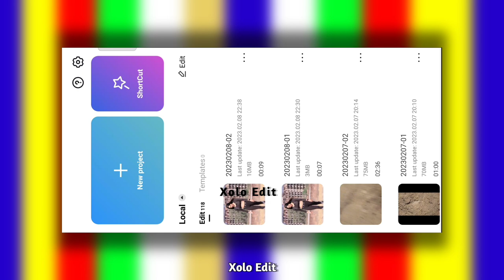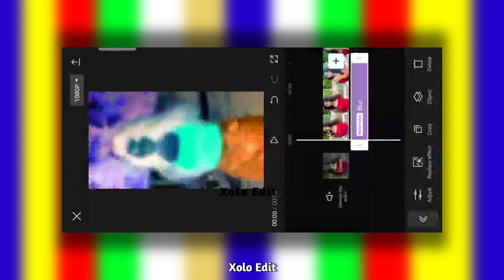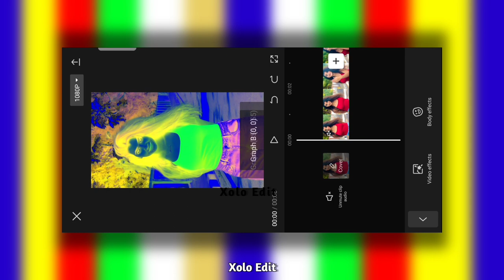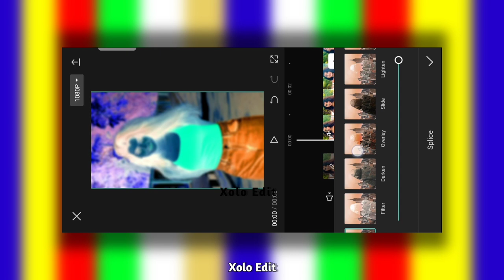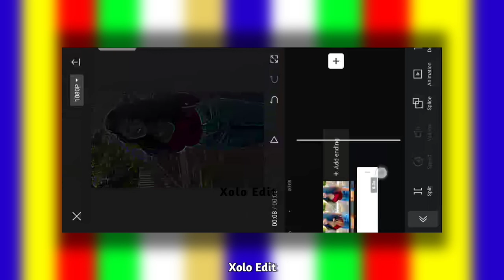Cap Cut Video Editing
Instagram Trending Blur Effect Video Editing Instagram Viral Blur Effect Video Editing
Bokeh Blur Reels Editing Bokeh Blur Reels Editing Tutorial
instagram blur effect reels editing blur video editing kaise karen
bokeh blur effect video editing bokeh blur reels
blur effect alight motion blur effect video
trending blur effect video editing trending blur effect reels editing
trending blur effect reels editing trending blur effect
viral blur effect reels editing Halo blur CapCut tutorial
blur effect reels editing capcut video editing lens blur
alight motion video editing lens blur Reels Trending Blur Effect Video Editing
Blur Effect Editing In Alight Motion Lens Blur Effect effects alightmotion alightmotion new effects
alightmotion transition tutorial malayalam
lens blur
blur transition alightmotion lens blur transition alightmotion camera lens blur
effect alightmotion
how to get lens blur effect in android lens blur alightmotion tutorial
new trending blur transition tutorial lens blur transition tutorial
lens blur transition like after effects lens blur transition trending lens BLUR transition
alightmotion new effects blur transition alightmotion
lens blur transition alightmotion linear streaks blur alightmotion tutorial trending lens blur transition
Reels viral blur effect video tutorial
Instagram reels blur effect video tutorial
Reels viral blur effect kaise banaye
abu salim reels editing app abu salim reels editing kaise kare
buke effect blur video editing lens blur transition video editing
capcut video editing capcut video editing kaise kare
Trending lens blur reels editing blur video editing app
vn app se video kaise banaye vn video editing tutorial
instagram new trending reels editing instagram par reels kaise banaye
instagram reels editing instagram reels editing photo
instagram trending wait for editing reels editing
prakash editz
how to make instagram viral reel video instagram trending reels editing tutorial
new trending reels editing instagram new trending reels editing
new trending reels video editing insta trending reels editing
new trend reels instagram vn app se editing kaise kare

Xolo editing